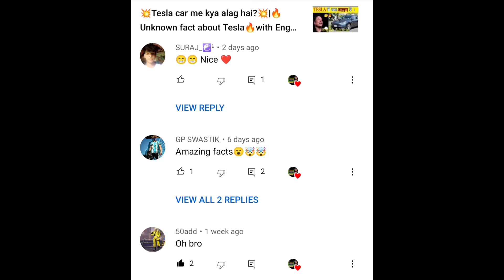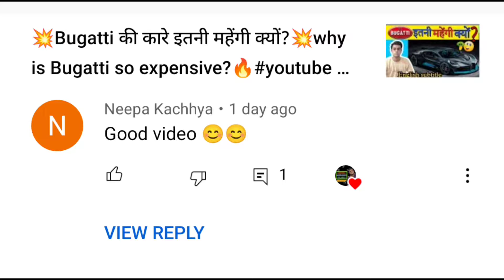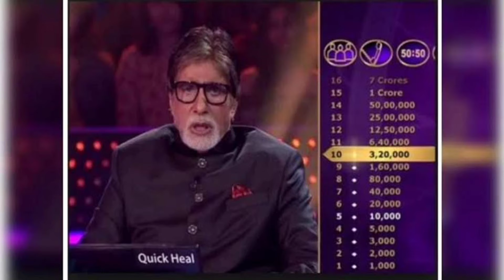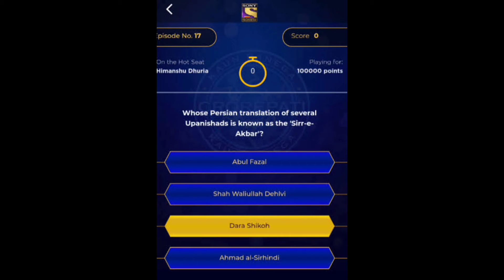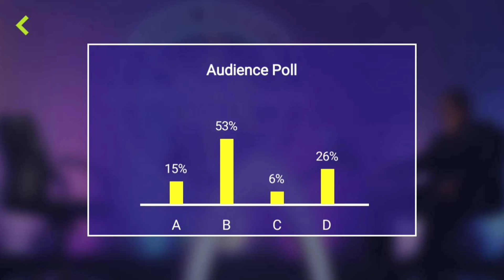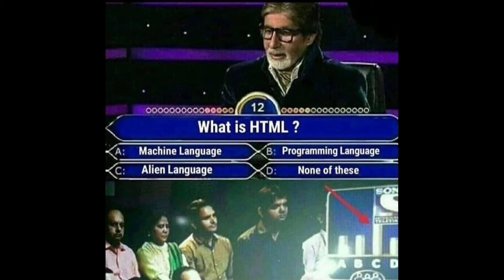💥intresting_fact about💥k.b.c केबीसी से जुड़े रोचक तथ्य💥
Hello viewers,
Namaste,
Apna nam video me dekhne ke liye comment Krna na bhule.
Copyright Disclaimer Under Section 107 of the Copyright Act 1976, allowance is made for "fair use" for purposes such as criticism, comment, news reporting, teaching, scholarship, and research. fair use is a use permitted by copyright statute that might otherwise be infringing.

2.All photos with the music theme remain the property of their respectful owners. If any of your photos is featured in my video and if you want to remove or want credit then kindly contact me through the mail which is given in my channel about section.